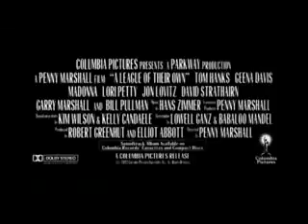ML 47536029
Video Migrado